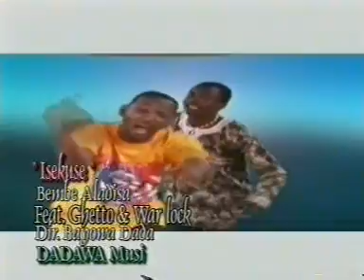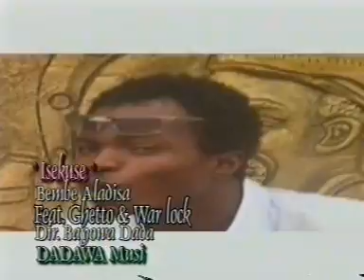ISEKUSE (BEMBE ALADISA) (IN A HIP-HOP REGGAE STYLE)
NICE AFRO BEAT IN A HIP-HOP REGGAE STYLE